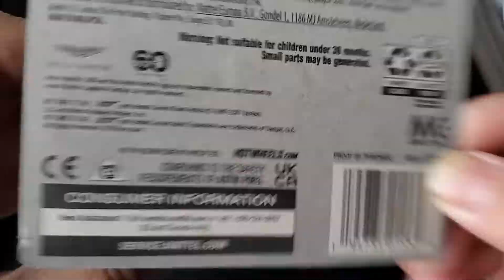Hot Wheels Aston Martin Valhalla Concept Unboxing. Hotwheels astonmartin.